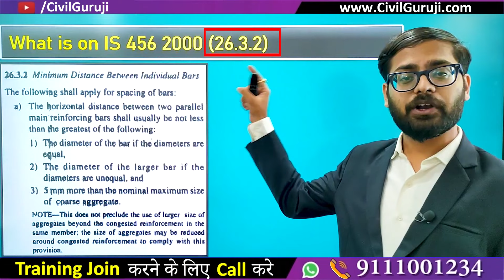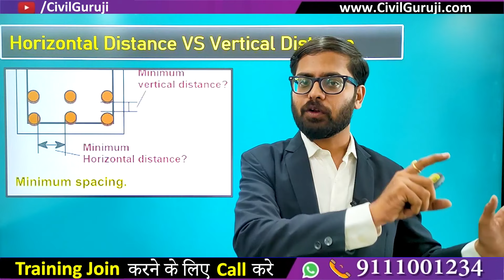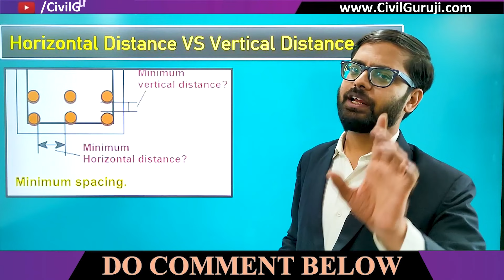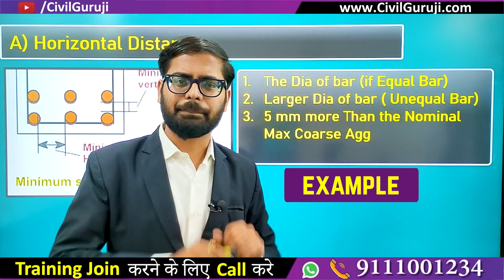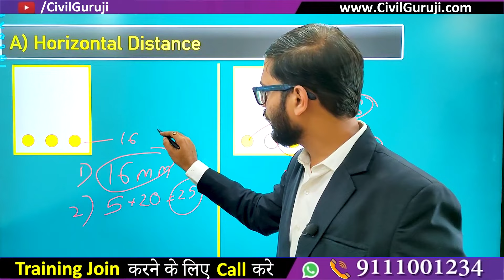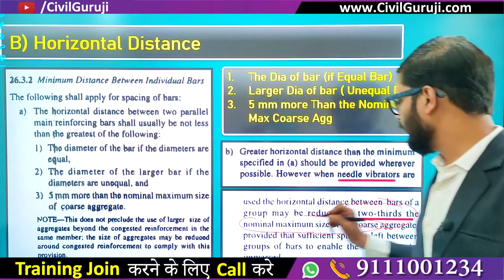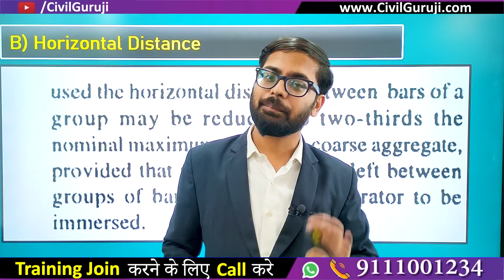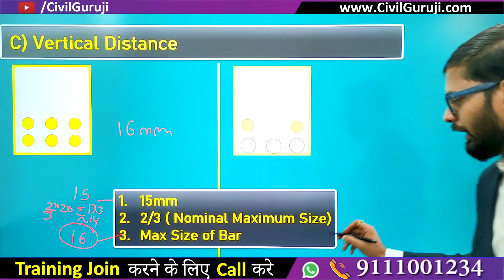Minimum Distance Between Individual Reinforcement Bars As Per IS : 456 - 2000 || By CivilGuruji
Minimum Distance Between Individual Reinforcement Bars As Per IS : 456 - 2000

0:00 What Are Importance of the Distance Between Distance Between Individual Reinforcement Bars
0:29 IS Code For Distance Between Distance Between Reinforcement Bars
2:16 IS Code 456 Cl 26.3.2 (a) About Horizontal Distance Between Reinforcement Bars
3:14 Example For Horizontal Distance Between Reinforcement Bars
4:42 Important Information About COPs
7:26 IS Code 456 Cl 26.3.2 (b) About Horizontal Distance Between Reinforcement Bars
8:47 IS Code 456 Cl 26.3.2 (c) About Vertical Distance Between Reinforcement Bars
9:32 Example For Vertical Distance Between Reinforcement Bars

In this video Er. Sudeep Kumar Agrawal, Corporate Trainer of Civil Guruji, is Explaining About Minimum Distance Between Individual Reinforcement Bars As Per IS : 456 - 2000

 According to the IS-456:2000, the minimum spacing between the individual reinforcement bars is determined as follows.

As per IS-456:2000, the minimum horizontal distance between the individual bars shall be the maximum of the following three conditions.

As shown in the above drawing, if all the bars spaced horizontally are of equal diameter, i.e. 20mm., the spacing as per condition-1 is 20mm. if all the bars spaced horizontally are of unequal diameter, i.e. 25mm. & 16mm, the spacing as per condition-2 is 25mm.

Suppose if we use a coarse aggregate of 20mm. size, the minimum spacing as per condition - 3 is

= [nominal size of coarse aggregate + 5mm.]

Here, the maximum value in all three conditions is 25mm.

 So, we have to consider 25mm. as the minimum horizontal spacing.

If we use a coarse aggregate of  25mm. size., the minimum spacing will be

 Here, we have to consider 30mm. (greater value)  as the minimum horizontal spacing.

In any situation ( condition-1), the minimum vertical bar spacing shall not be less than 15mm.

If the diameter of the bars is  ≤12mm., the minimum vertical distance shall be 15mm. In this case, we cannot consider 12mm. ( bar dia.) as the minimum spacing.

2. Aggregate size:

 Suppose we use a coarse aggregate of 20mm. size, the minimum vertical spacing as per condition - 2 is

= [ 2/3 × nominal size of coarse aggregate ]

= [2/3 × 20mm.] = 13.33mm.